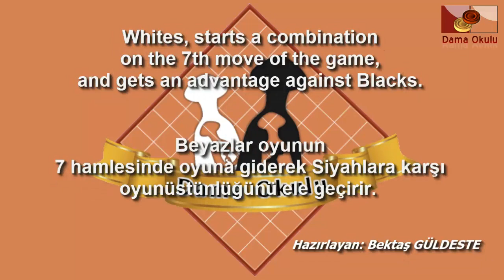Türk Daması. Beyaz taşlar için açılış oyunlar. No-7_42.